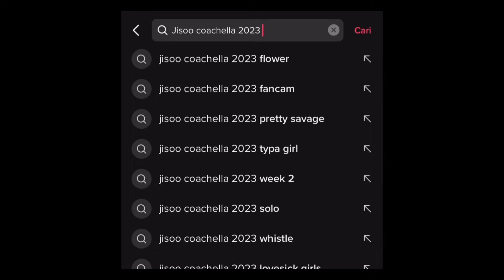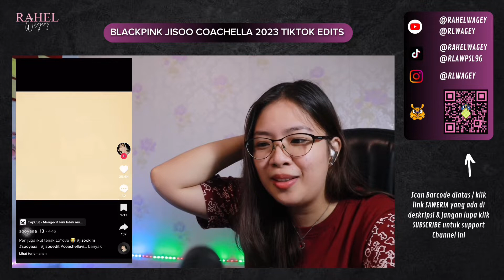REACTION : BLACKPINK JISOO COACHELLA 2023 (TIKTOK EDITS) 🔥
She is so gorgeous 😍